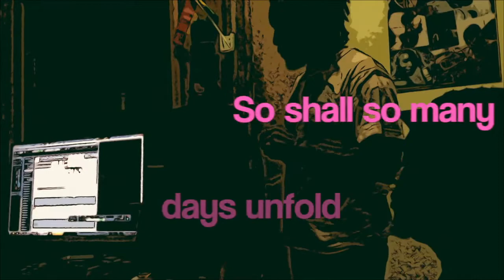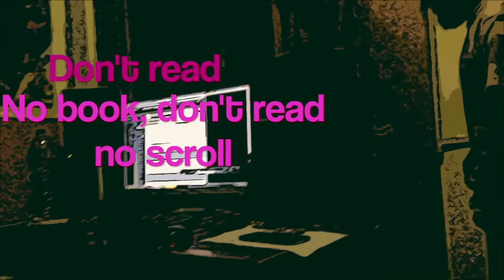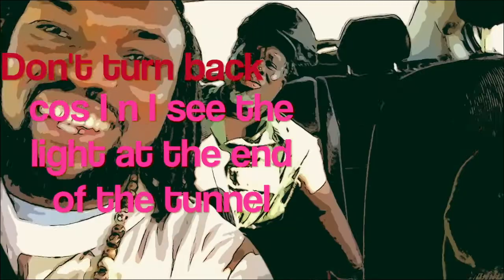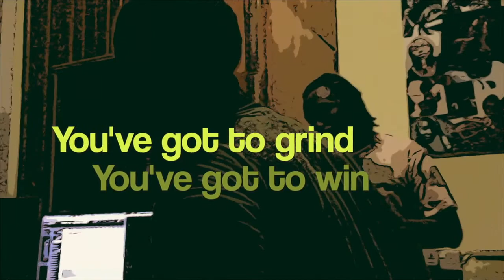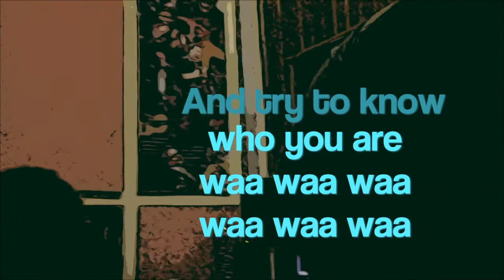David Oscar Dogbe ft. Shasha Marley - We Are The Light (Official Lyric Video/ Visualizer)